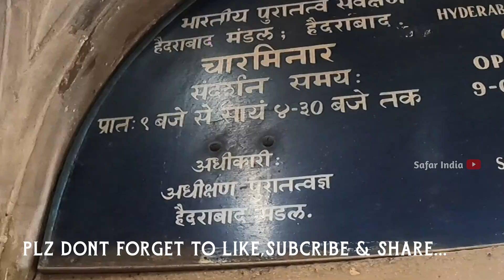Hyderabad Tour Plan & BUDGET | Hyderabad Tourist Places | Hyderabad Travel Guide in Hindi Vlog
Hyderabad Tour Plan & BUDGET | Hyderabad Tourist Places | Hyderabad Travel Guide in Hindi

hyderabad tour
hyderabad tourist places
hyderabad vlog
places to visit in hyderabad
hyderabad telangana
ramoji film city hyderabad
hyderabad tour video in hindi
Hyderabad travel guide in Hindi
how to travel hyderabad
things to do in hyderabad
hyderabad trip
hyderabad travel guide
hyderabad tour guide
how to reach hyderabad
best time to visit hyderabad
char minar hyderabad
 wonderla hyderabad
secundarabad
hyderabad foods
hyderabad markets
hyderabadi biryani
safar india hyderabad